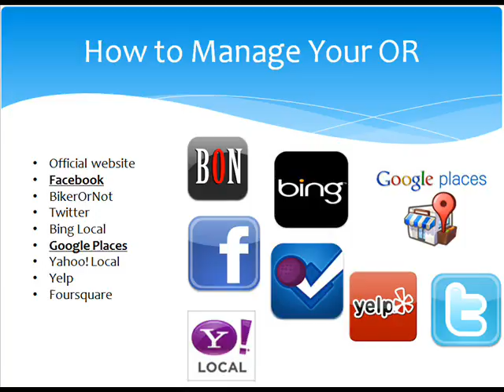How to remove bad reviews from google places